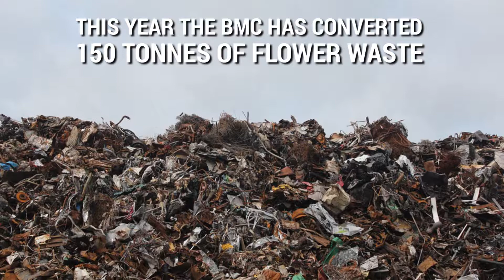Mumbai civic bodies convert 150 tonnes of Ganpati waste into manure to use it in gardens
The 'Nirmalya' or flower waste from Ganpati pooja adds to the tonnes of garbage which harms both land and sea. BMC converts this flower waste to Manure.